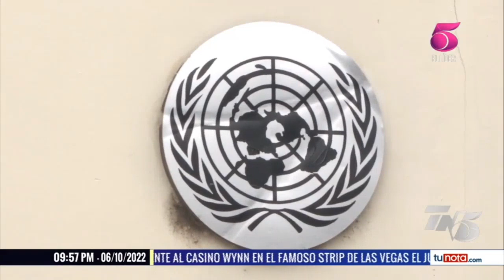Alice Shackelford: CICIH depende de la voluntad política de los tres poderes del Estado